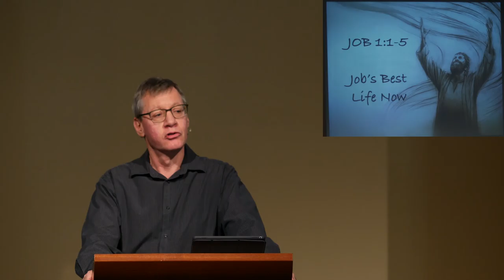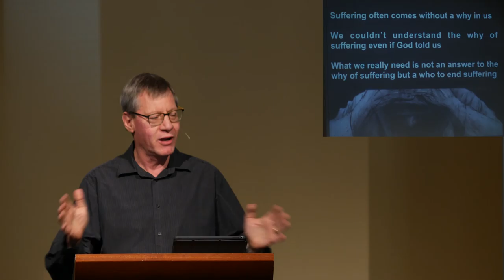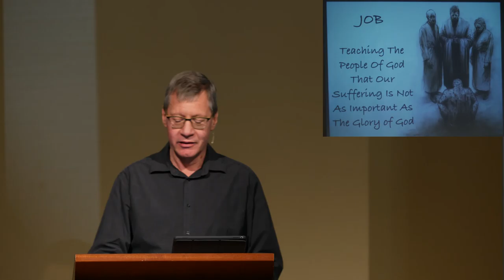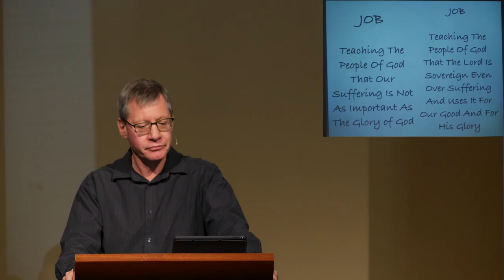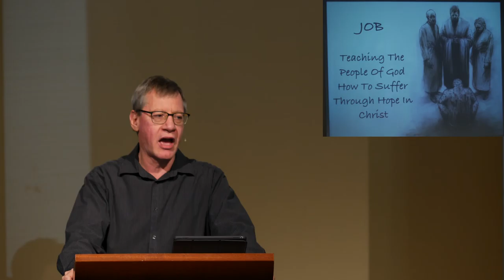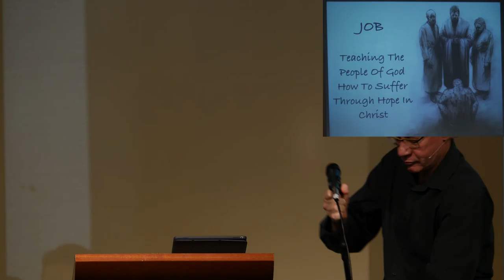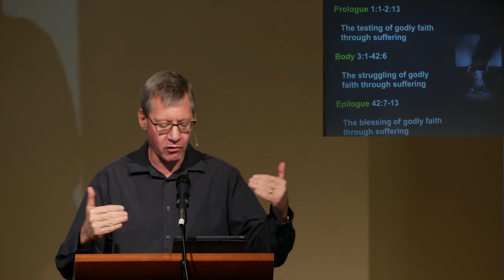"Job's Best Life Now" | Job 1:1-5 | July 31st 2016 | Part 1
As we start a sermon series in Job, many people misunderstand the purpose of Job in the Bible. We can bring simple theological truths to the table that aren't helpful when times are tough.

Thankfully Job shows us two things, often we suffering for unknown reasons and the solution isn't knowing why we suffer but who can end this suffering!

At the same time, often we want to live in a world where everyone gets what they deserve. That good people will be rewarded and bad people will be punished. In so doing, we are neglecting the truth that before a Holy God, every single person in all of human history deserves His wrath for eternity.

Again, the only solution to this problem is Jesus Christ, the redeemer and arbiter!

Preached by Pastor Craig Lloyd at Grace Bible Church on July 31st 2016.

Sermon Series: Job